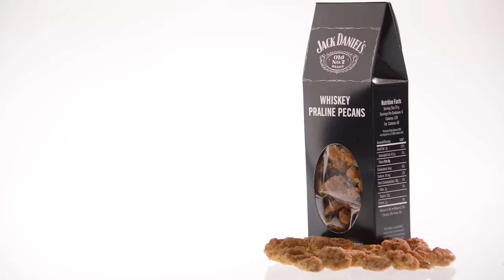Jack Daniel's Whiskey Pecans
Gourmet praline pecans are combined with Jack Daniel's Whiskey to create a delicious and unique candy treat.

Cooked by the folks at the Indianola Pecan House (home of the original praline pecan), Jack Daniel's Whiskey Praline Pecans are made from fresh, plump pecans and a healthy splash of Old No. 7.

Each 5oz box is made in the USA and contains no alcohol as it is cooked off (leaving behind the distinctive Jack Daniel's flavor) in the baking process.